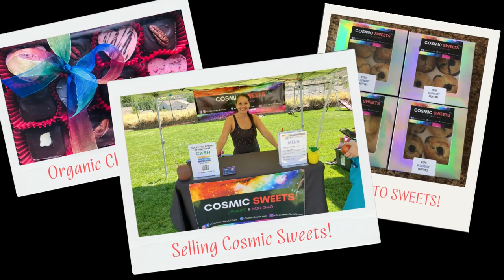EP-53 | NATIONAL GET UP DAY: THE POWER OF USING TALK THERAPY!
In this episode, Tiffani talks about talk therapy and how it helped her along her healing journey!

The Tool of T.E.A.R.S.

Unlocking Your Ability to Heal:

Herbal Potions (Spiritual Growth, Meditation, Herbal Remedies & Toxic Free Living!)